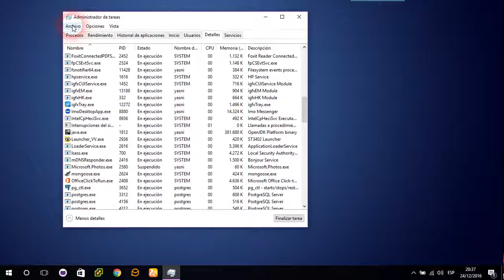72-Visualizar icono de volumen o sonido en windows 10 en 1 Minuto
Visualizar icono de Volumen en Windows 10
Visualizar icono de volumen
No veo icono de volumen  en Windows 10